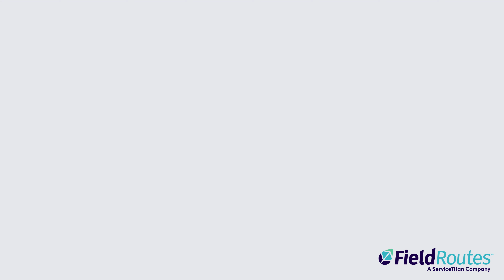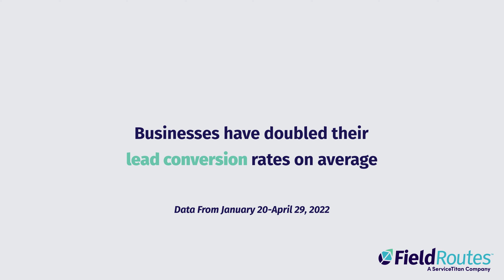Earn Sales And Leads 24/7 With FieldRoutes E-Commerce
Learn more about how FieldRoutes E-Commerce can help your business increase conversions and earn more sales leading to growth.